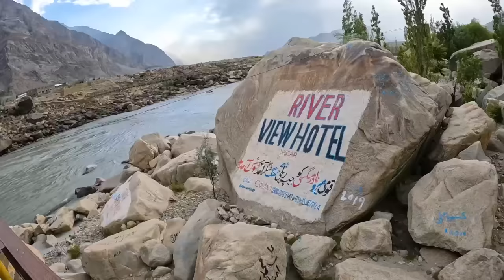🇵🇰 Here is Paradise of Pakistan | Skardu VLOG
Daud Kim